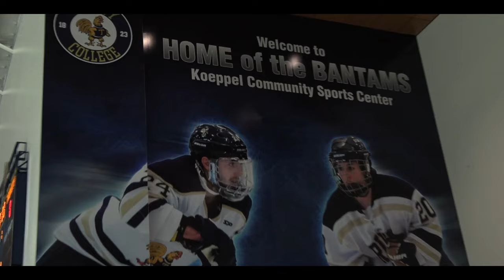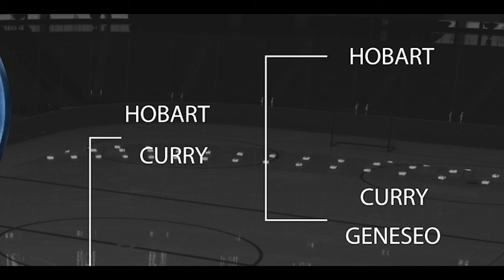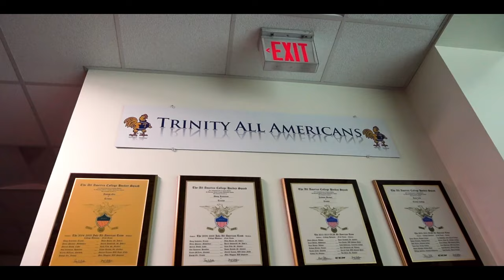S2-E2: "The Full 60" - 2024 Men's Frozen Four Semifinals! 3/24/24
Welcome back to the "Full 60" season 2 where we find ourselves at Trinity College in Hartford, CT. This episode is our second-ever Frozen Four video series, we feature a documentary-based style video with interviews with all coaches. Coaches featured are:
Mark Taylor - Hobart College
Matt Greason - Trinity College
Adam Krug - Adrian College
Gary Heenan - Utica University

All members of DIIIHockeyNews present at the event were properly approved and credentialed by the NCAA and approved to film/photograph the 2024 Men's D-III Hockey Frozen Four.